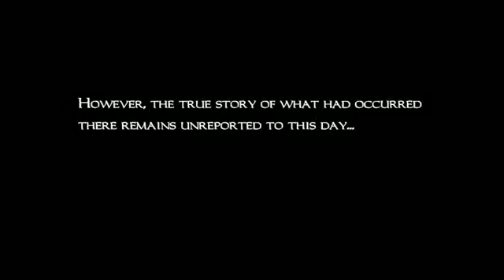15-05-2013e 爆機兄弟 達哥 Dead Rising 1